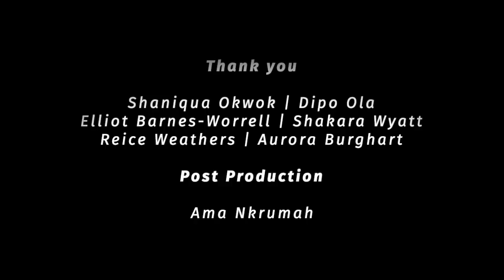TBB Talks ... My Racist Drama School Experience - Royal Central School of Speech & Drama under fire!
TBB's Akua Gyamfi, speaks to former Drama School students about their personal experiences with systemic racism at some of the UK's top Drama Schools.

Actress Shaniqua Okwok, took to social media to express her disproval with The Royal Central School of Speech and Drama's (CSSD) recent show of support to the BlackLivesMatter movement.

Okwok revealed that during her time at the renowned drama institution, she experienced multiple racist incidents that were never dealt with properly. Joining her in this exclusive discussion with The British Blacklist, are fellow former CSSD students, a student from the Royal Academy of Dramatic Art (RADA), and a student from the Oxford School of Drama who also share their experiences of racism at this elite British institutions.

This is an emotional discussion. Topics raised may trigger some viewers. Please do share your experiences in the comments. The movement is not over.

Central School of Speech and Drama have issued a statement in response to the criticism

Thank you for your bravery:

Shaniqua Okwok | Dipo Ola | Reice Weathers | Aurora Burghart
Elliot Barnes-Worrell | Shakara Wyatt

Post Production

Ama Nkrumah